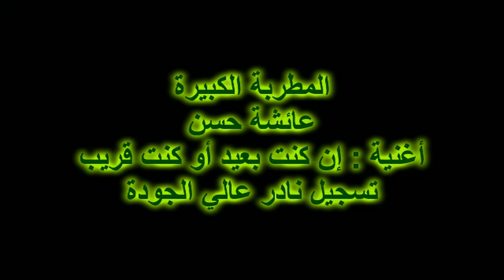المطربة الكبيرة عائشة حسن اغنية ان كنت بعيد او كنت قريب